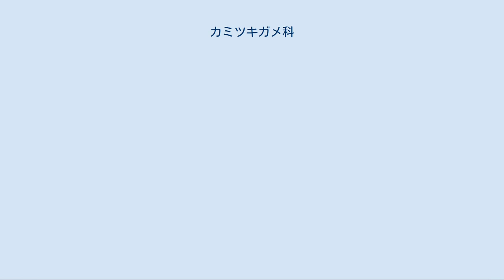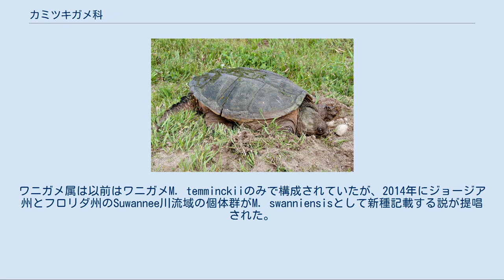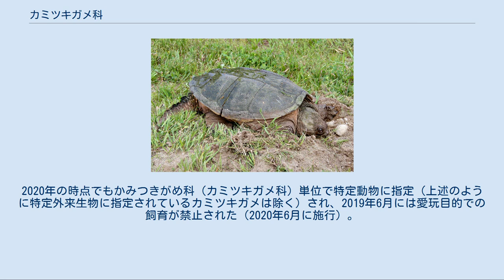カミツキガメ科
カミツキガメ科（カミツキガメか、Chelydridae）は、爬虫綱カメ目に分類される科。
模式属はカミツキガメ属。
 北アメリカ大陸、南アメリカ大陸北西部 現生種は南北アメリカ大陸のみに分布するが、ユーラシア大陸からも本科の構成種の化石が発見されている。
 最大種はワニガメで、最大甲長80センチメートル。
背甲と腹甲の継ぎ目（橋）は細い。
腹甲は小型で、十字状。
 頭部は大型。
尾は長い。
 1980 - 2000年代には頭骨や上腕二頭筋の形態・ミトコンドリアDNAのシトクロムbおよび12s rRNAの分子系統解析などから、オオアタマガメ科を本科と単系統群を形成するとしてカミツキガメ上科に含む説が提唱された。
脊椎骨の形態や核形の比較からオオアタマガメ科はイシガメ科やリクガメ科に近縁とする説もあり、2000年代後半に行われた核DNAやミトコンドリアDNAの全塩基配列の分子系統推定ではオオアタマガメ科はリクガメ上科に含まれるとする解析結果が得られた。
 カミツキガメ属は以前はカミツキガメC. serpentinaのみで構成されていたが、1996年にミトコンドリアDNAの制限酵素領域の解析から遺伝的的距離が大きいとして3種に分ける説が提唱された。
ワニガメ属は以前はワニガメM. temminckiiのみで構成されていたが、2014年にジョージア州とフロリダ州のSuwannee川流域の個体群がM. swanniensisとして新種記載する説が提唱された。
 以下の分類・英名は、Turtle Taxonomy Working Group(2017)に従う。
 カミツキガメ属に関しては近年まで北アメリカ大陸から南アメリカ大陸に広域分布する1種と考えられていたこともあり、2000年代までの時点ではホクベイカミツキガメを除いた知見はほとんどない。
少なくともホクベイカミツキガメは底質が泥や砂で水生植物が繁茂した水場に広く生息するが、主に河川の流れの緩やかな箇所・池沼・湿地・河川の周囲にある水たまりなどに生息する。
ワニガメは主に河川や三日月湖も含む湖・水路などのある程度の水深がある環境に生息し、底質が泥で水生植物の繁茂した環境を好む。
完全水棲で産卵するメスを除いて、上陸することは少ない。
一方で少なくともホクベイカミツキガメは水場が干上がったり水位の低下時・地域によっては降雨時に上陸して移動することもあり、水辺のアリ塚の周囲でアリを全身にたからせる（蟻浴）が報告された例もある。
水底を徘徊して活動する。
 少なくともホクベイカミツキガメとワニガメは、魚類、両生類、爬虫類、昆虫類、甲殻類、貝類、動物の死骸、果実などを食べる。
水底を徘徊し獲物を探すが、ワニガメは獲物を待ち伏せて捕食することもある。
 河川改修やダム建設などによる生息地の破壊、水質汚染、食用やペット用の乱獲などにより、生息数が減少している種もいる。
 2005年に印旛沼水系で繁殖・定着が確認されていること・他地域での発見例もあること・定着した地域で魚類や両生類への被害が懸念されることなどの理由から、広義のカミツキガメC. serpentinaが特定外来生物に指定された。
科単位（カミツキガメを除くため実質的にワニガメ）で、「種類名証明書の添付が必要な生物」に指定されている。
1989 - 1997年にかけてのアメリカ合衆国からの輸出量はカミツキガメ属が約100,000頭（主にホクベイカミツキガメの基亜種と考えられている）、ワニガメ属が36,000頭とされる。
ホクベイカミツキガメやワニガメは昭和初期からはじめは飼育施設やデパードなどでの展示用に、後にペット用に多くの個体が輸入された。
日本では2000年に動物愛護法の改正により、科単位で特定動物に指定された。
科単位での特定動物の指定により、輸入量は激減した。
2020年の時点でもかみつきがめ科（カミツキガメ科）単位で特定動物に指定（上述のように特定外来生物に指定されているカミツキガメは除く）され、2019年6月には愛玩目的での飼育が禁止された（2020年6月に施行）。